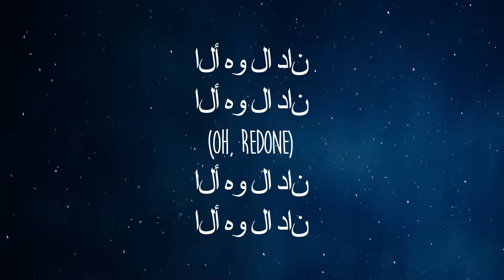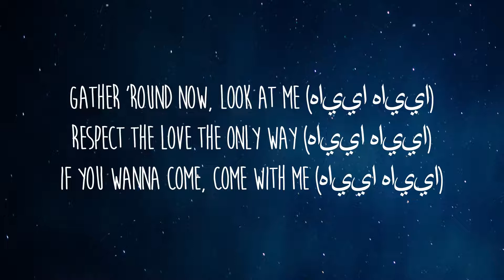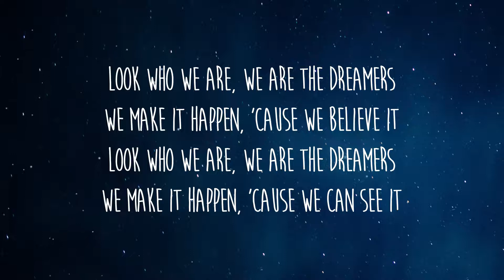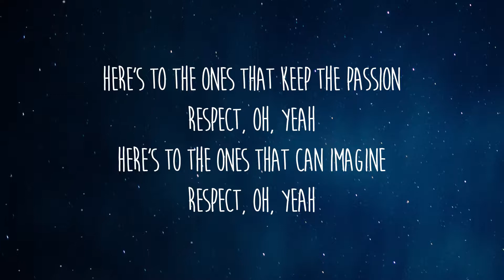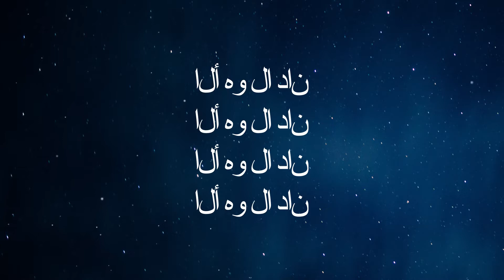BTS Jungkook Dreamers Lyrics FIFA World Cup 2022|MINTASTIC|SUBSCRIBE MY CHANNEL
Letra/Lyrics: BTS Jungkook - Dreamers FIFA World Cup 2022

[Refrain]
الأ هو لا دان

[Verse]
Gather 'round now, look at me (هاييا هاييا)
Respect the love the only way (هاييا هاييا)
If you wanna come, come with me (هاييا هاييا)
The door is open now every day (هاييا هاييا)

[Chorus]
Pistol
Genius Romanizations
Tukoh Taka (Official FFF Anthem)
Nicki Minaj, Maluma & Myriam Fares
[Post-Chorus]